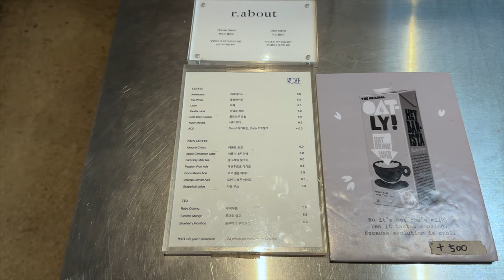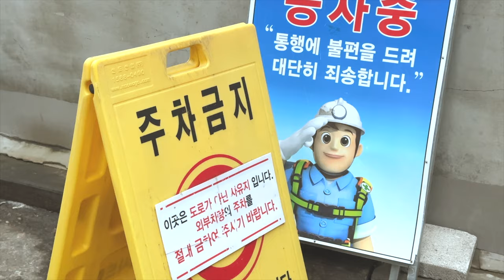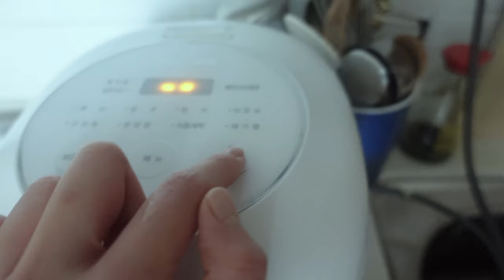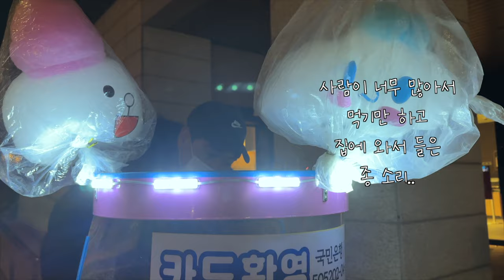차네 밥상 : 오므라이스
안녕하세요! 모두 새해 복 많이 받으시구
2024년도 행복하세요!